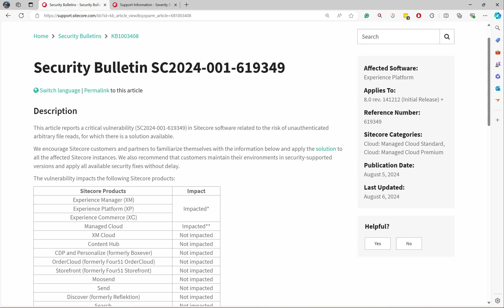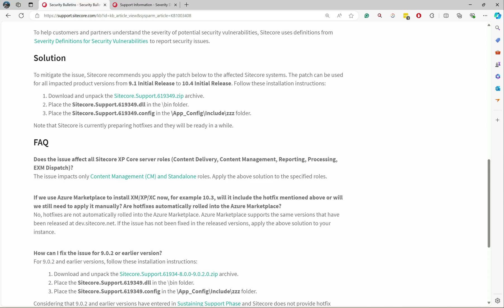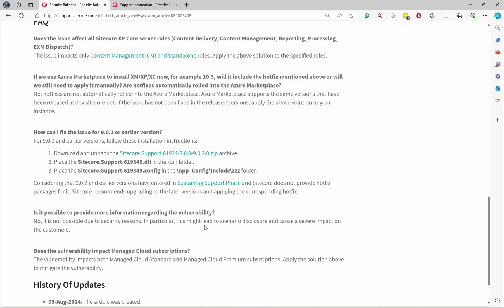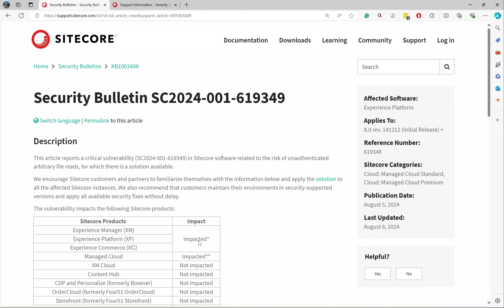Sitecore Security Critical Vulnerability Issue - Aug 2024 - SC2024-001-619349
This video explains the latest Sitecore Critical Vulnerability Issue Report released by Sitecore on August 2024, its impact on versions and server roles, and ways to fix it.